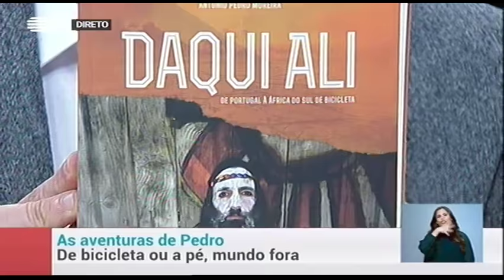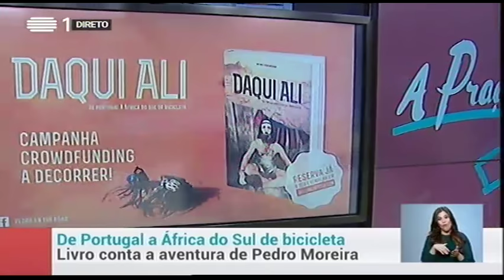A Praça, RTP1, 13 de Março 2017